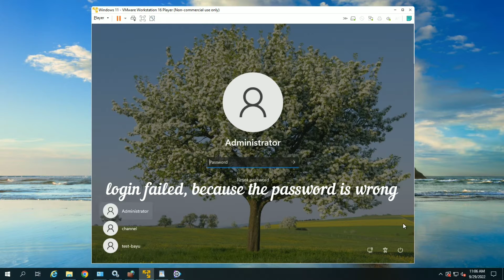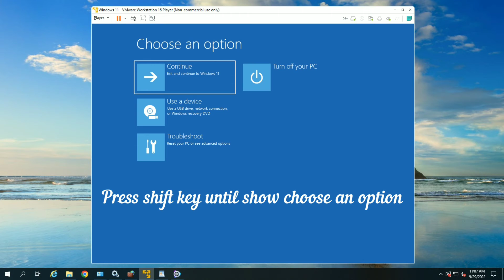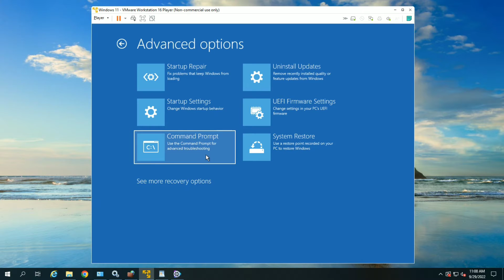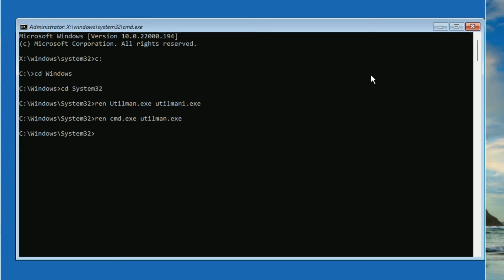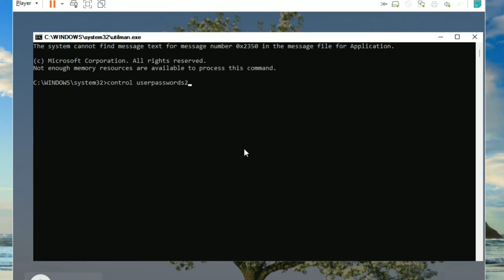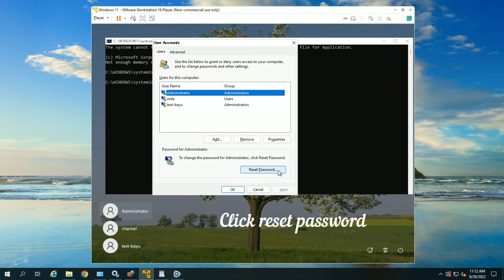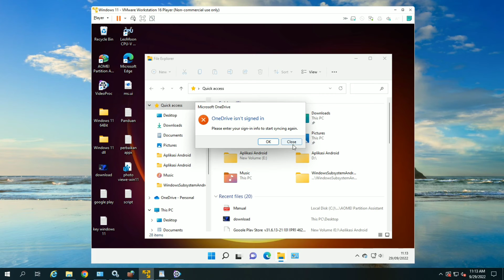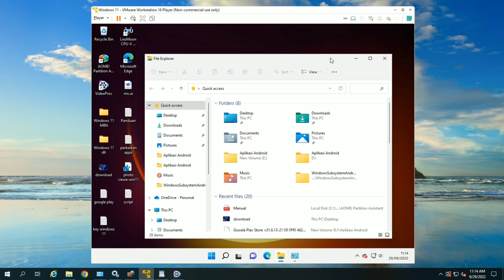Cara Reset Password Laptop Windows 11 Tanpa Aplikasi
Apa yang kalian lakukan jika saat akan login ke laptop, tiba tiba kalian lupa password windows 11 nya?
Nah,,,jika kalian mengalami hal seperti ini, berikut saya sharing cara perbaikannya.
Untuk perbaikannya sendiri sangat mudah, kalian tidak perlu instal ulang laptop kalian dan tidak perlu aplikasi lainnya lagi, yang perlu kalian lakukan yaitu reset password windows 11.
Silahkan simak videonya ya "Cara reset password laptop windows 11 tanpa aplikasi"